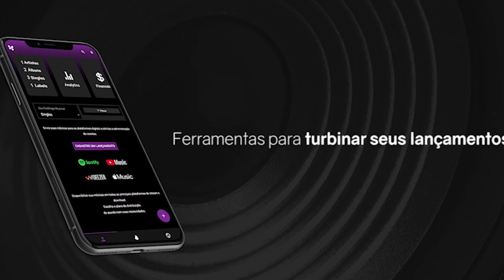JAYALUUCK, MCHARLES E DRIZZY X GUERRA , NAUÍ E REFEL | SEMIFINAL | BDA 4 ANOS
VISITE O SITE DA MUSIC PRO E BAIXE O APP

A BDA 4 ANOS foi um sucesso, tivemos uma batalha épica de 8 trios com mcs pesados de todo o Brasil, batalha de Bboys 3x3, Shows do Salvador, Choice, Aldeia Records e Krawk. Agradecemos a todos que compareceram e assistiram. Lembrando que o evento contou com 40% da capacidade de pessoas para melhor conforto e saúde do nosso público e colaboradores.
Agradecemos aos Patrocinadores que fizeram essa festa ser possível, Siga e fortaleça quem apoia a cultura das batalhas de rima.

Academia de Beats
Produtor / Beat : @nicaobeats